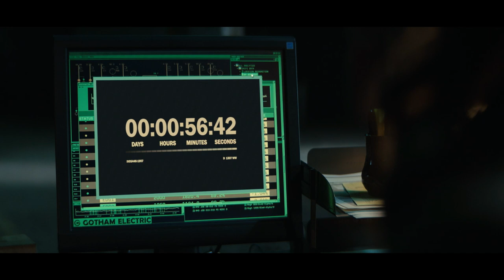Titans 3x07 HD "Starfire hands over her suit to BlackFire HBOmax